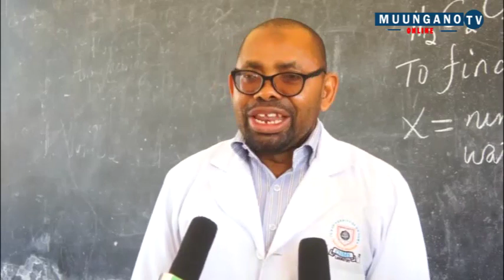TAZAMA MWALIMU AKIWAPA MBINU WASICHANA ZA KUSOMA MASOMO YA SAYANSI.